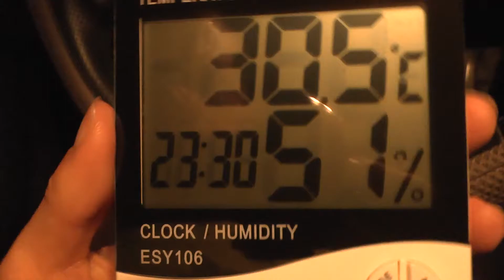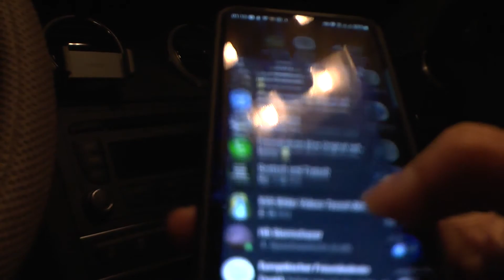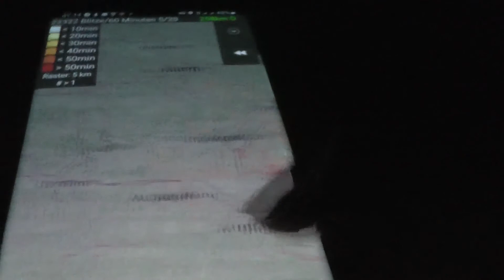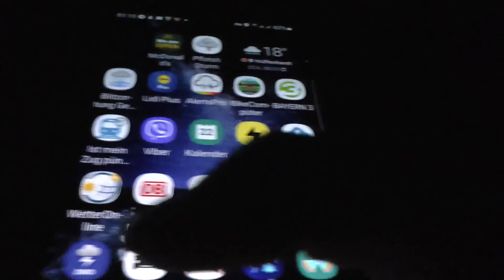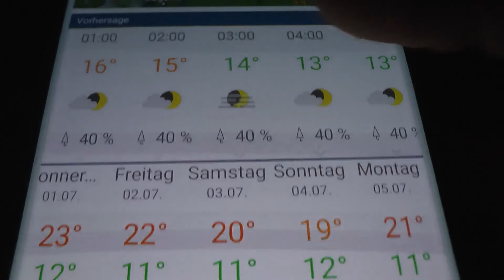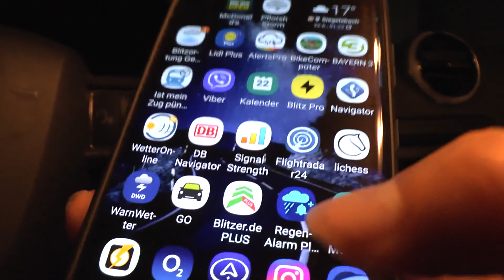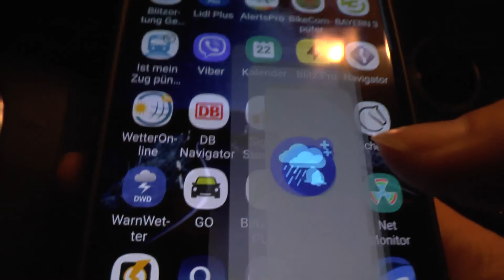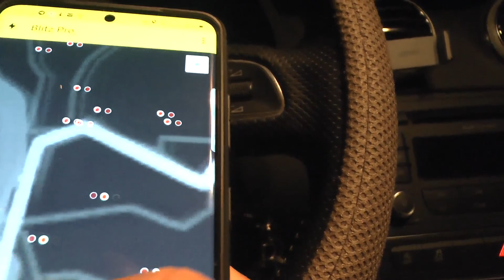Gewitter 21.06.2021 [Full Movie]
Am 21 Juni zog eine blitzaktive Zelle mit Shelf nordwestlich an mir vorbei... doch leider bildete sich genau über mir eine Schauerzelle aus und machte mir zu schaffen...